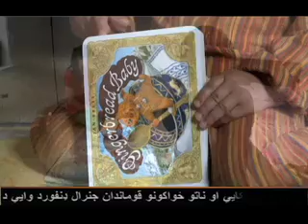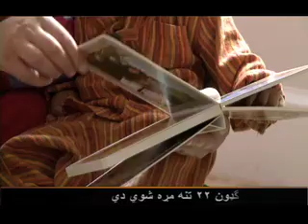Pashto Health, Families Home visit in Virginia